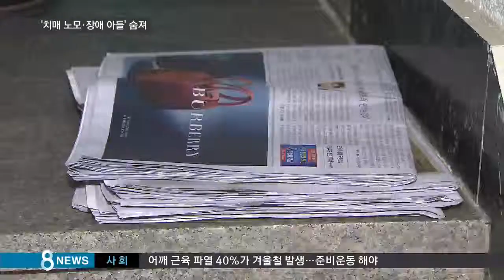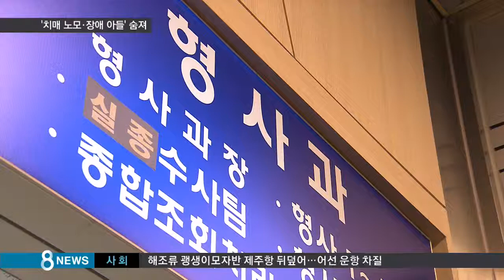[사회] 7일 만에…치매 노모-장애 아들의 씁쓸한 죽음 (SBS8뉴스|2015.01.30)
서울의 한 다세대 주택에서 70대 노모와 50대 아들이 숨진 채 발견됐습니다. 치매 어머니가 욕실에서 쓰러지자 뇌 질환으로 거동이 불편한 아들이 도우러 갔다가 함께 변을 당한 것으로 보입니다.

어젯(29일)밤 70대 노모와 50대 아들이 숨진 채 발견된 서울 송파구의 한 다세대 주택입니다.

외손녀가 할머니와 며칠째 연락이 닿지 않는다며 신고해 경찰이 문을 따고 들어갔습니다.

노모와 아들은 집 욕실에서 함께 숨진 채 발견됐습니다.

어머니는 치매를 앓고 있었고 뇌 질환이 있는 아들은 눈이 잘 안 보이고 지팡이를 짚고 다녀야 하는 장애인이었습니다.

노모는 남편과 사별한 뒤 아들과 함께 살아왔다고 이웃들은 말합니다.

[이웃 주민 : 어쩌다 같이 내려오시면 아들이 어머니한테 농담 같이 얘기도 하고, 우리가 볼 때는 상당히 보기가 좋더라고요.]

경찰은 시신의 상태를 볼 때 욕실에서 씻으려다 넘어진 어머니를 거동이 불편한 아들이 구하러 들어갔다가 넘어져 숨졌을 가능성이 큰 것으로 보고 있습니다.

[경찰 : (아들이) 누워 있었죠, 욕실에. 어머니는 어머니대로 누워 있는 거고요. 아들은 어머니를 어떻게든 (구해) 보려고 했던 것 같은데 (넘어진 것 같아요).]

사망 시점은 일주일 정도 지난 것으로 경찰은 보고 있습니다.

이 모자는 다른 가족들이 종종 들러 돌봐왔고 증세도 심각하지 않아 노인 요양 서비스나 장애인 지원 서비스 대상자는 아니었던 것으로 전해졌습니다.